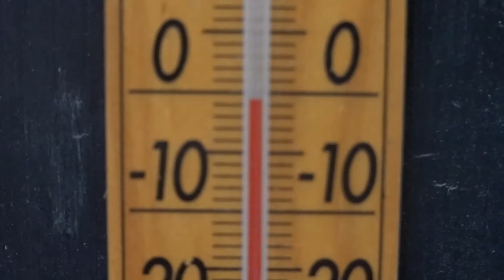【庭猫】凍れる朝の飛び猫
タイヤ交換をしました。猫たちは肉球のまわりの毛を増やすのでしょうか。凍れる小道を駆けまわる猫がいる。